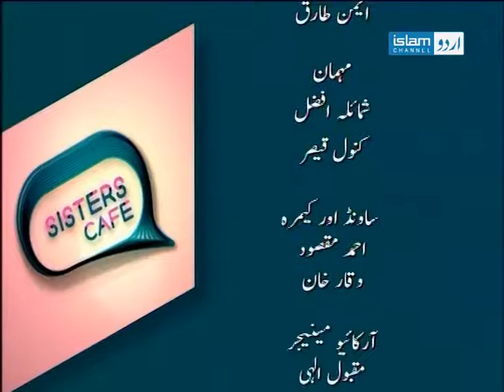Sister's Cafe (Topic: Parenting Challenges in Extended Family)